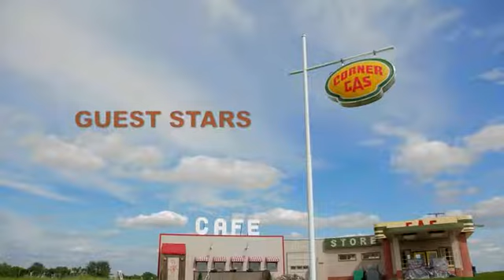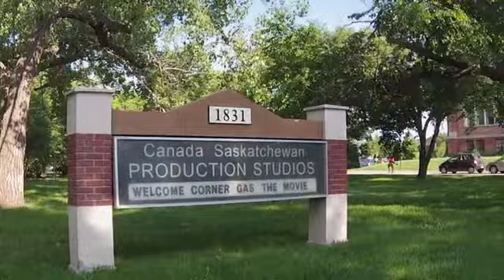Corner Gas Guest Stars | Corner Gas The Movie | DVD Extras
Watch this behind the scenes clip from the Corner Gas The Movie DVD. Hear from the celebrities who made a guest star appearance in Corner Gas: The Movie.

Guest stars in Corner Gas: The Movie

Graham Greene
Will Sasso
Don Lake
Jay Onrait
Dan O'Toole
Darren Dutchyshen
Jon Montgomery

Corner Gas: The Movie stars Brent Butt, Nancy Robertson, Fred Ewanuick, Gabrielle Miller, Eric Peterson, Janet Wright, Lorne Cardinal and Tara Spencer Nairn.

Watch Corner Gas: The Movie in the U.S on IMDB TV.